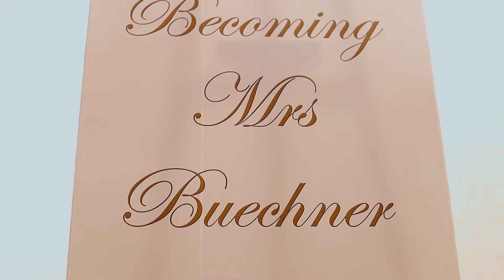BECOMING MRS BUECHNER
We as RazCreations Films were honoured to shoot the lobola negotiations of the Buechners on the 8th of January 2022. It was beautiful to witness the union of two lovebirds and we thank AnzaMav photography for giving us this opportunity. These are the highlights of their blessed union.